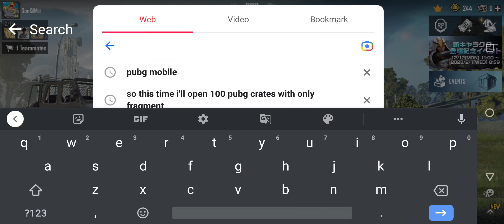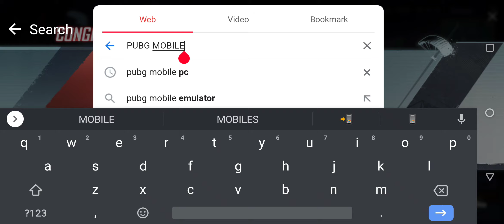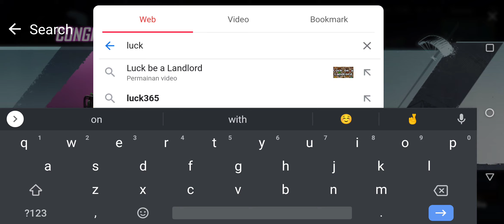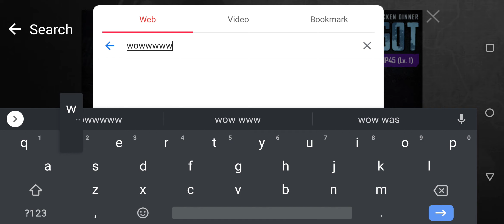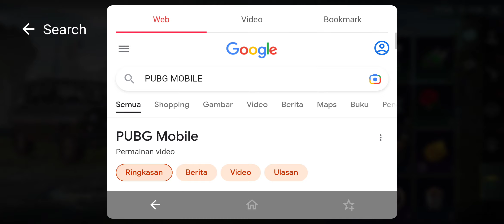No Click Bait! Free Opening 100x PUBG Crate (Fragments & Donkatsu Medal Only)‼️